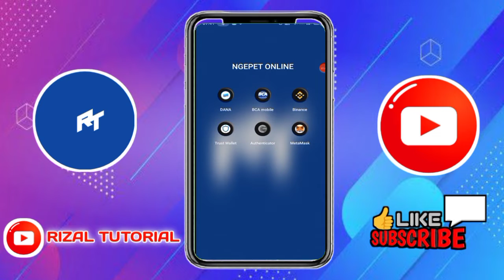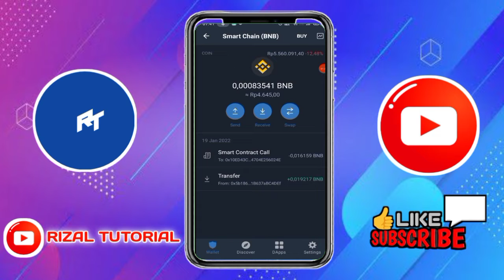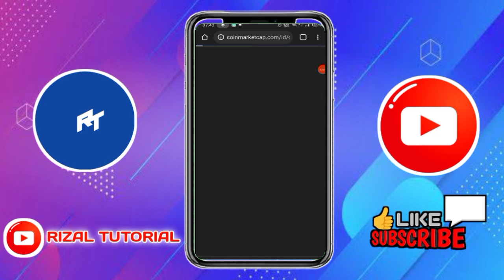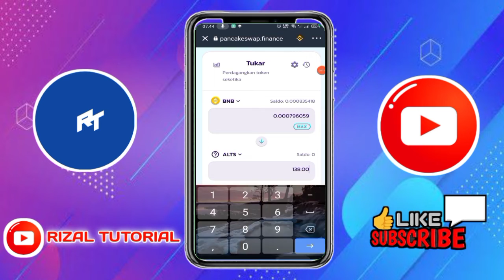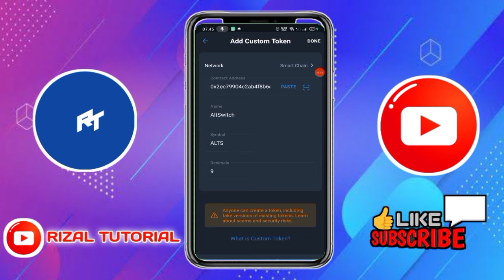Cara Beli Koin AltSwitch di Trust Wallet